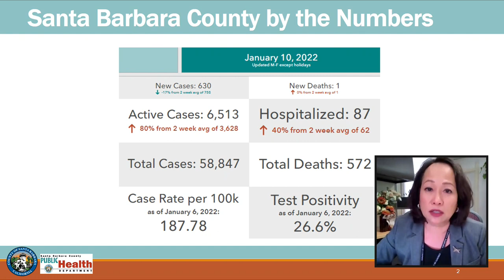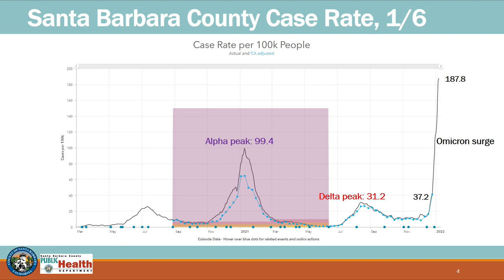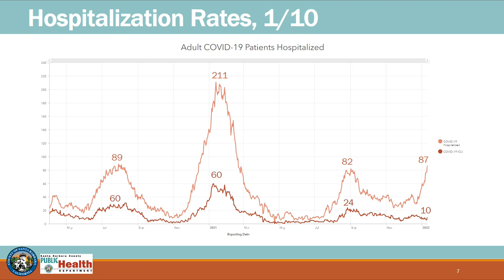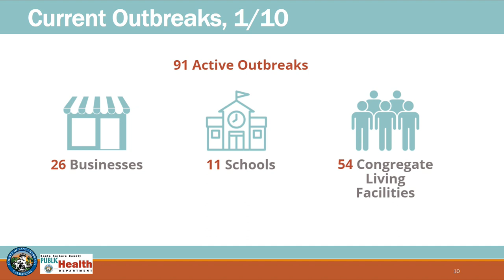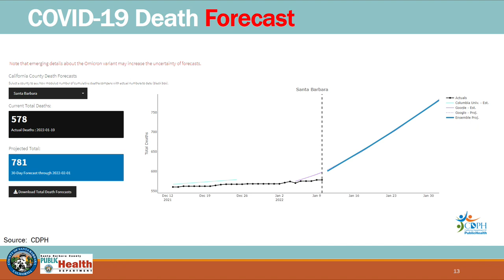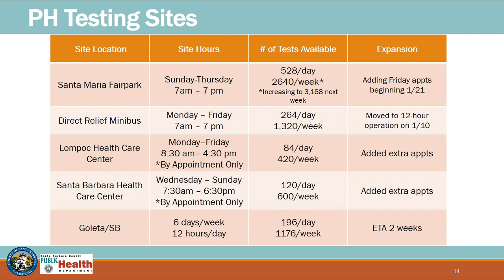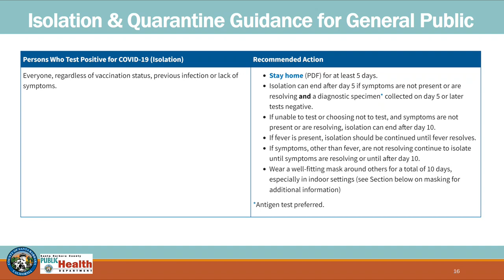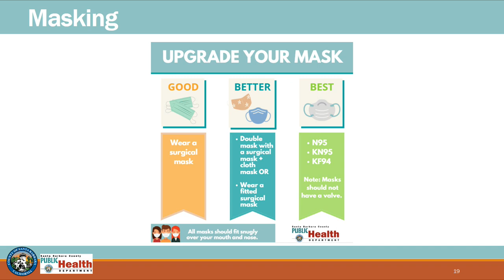Board of Supervisors COVID-19 Update 1/11/22